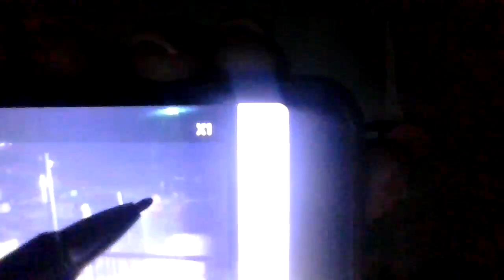big nastya grandma pipesmoking dope harassing me brave withher family of fools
Oct 17, 2023,5:33pm -MY LIFE TELLING MY STORY TRUTH LOOKING AT THE STREETS -

"PEOPLE DON'T BELIEVE GOD IS GOING TO MOVE, I DON'T KNOW WHEN ARE HOW I JUST BELIEVE." (GOD KEEPS HIS WORD)-Evangelist /Pastor Jimmy Swaggart My Pastor (I COULDN'T NOT MAKE IT WITHOUT HIM & SBN!!!)

Why I'm Going Live For Unknown Time, The Links below videos/past videos/my comments/voice-over clearly give why. **Below is the post. I'll refer to**
Meanings I'll ref 2 n Video *(Act a fool/foolishness AKA =stomping, jumping, and running, throwing/dropping things on the floor)* *(camel casing 4 space)*

No coincidence it's ALL purposely done!* knowledge is power **THIS HAS BEEN GOING ON FOR MONTHS!** The neighbor "BIG Nasty(She Showed Me This I Call Her By her Name) stayed here in 2022 with the last evil neighbor above me too. I told this to the Police at the time and a government,stlouiscounty, agency,

Hi, My Helpful listeners, I'll post in the chat room for space, Thank you for understanding. A little update10/17/23 5:30pm She didn't take him to school & it's walking distance.5:36pm They Have acted like A FOOL on the Floor. 5:38pStompping &r unning back & forth Over & over!
5:43p Hard Stomp w/a Jump In Place. The other b Nastya is here.7:48p How longThisGoOn? 8:04pHe'sDoingThis&SheSmokingDope.20:33pm I went out to get my mail. Big Nastya was out/with family & wanted to harassing/saying "The Police Don't Come Out and tell me what she does on the floor upstairs." As If, I don't know it! running, jumping, stomping, throwing things, dropping, on the floor, purposeful isn't them. I spoke back you'll see in 3 (I forget there's 3 views upload when I can. still see harassment!) different videos 2 views of this HARASSING ME! In the video is Big Nastya, her son, his girlfriend, then Big Nastya her sin friend. Where were their children while they were down here? They have (come over w/4-6children).

Please comment if you have any questions, opinions, or suggestions, or just LIKE the content.